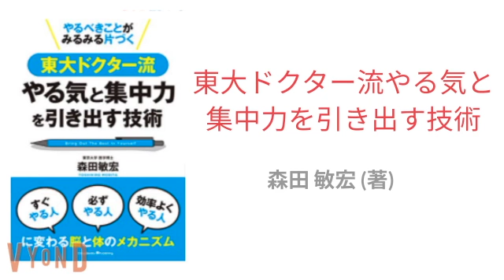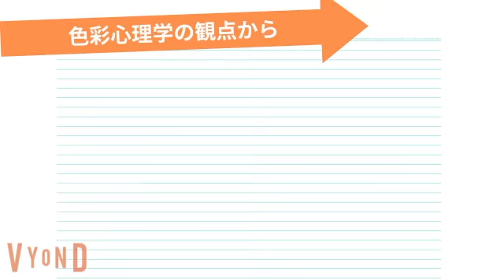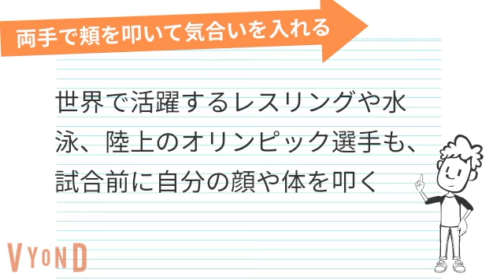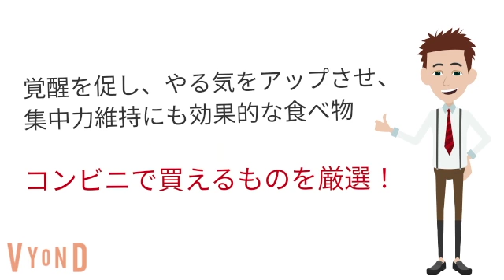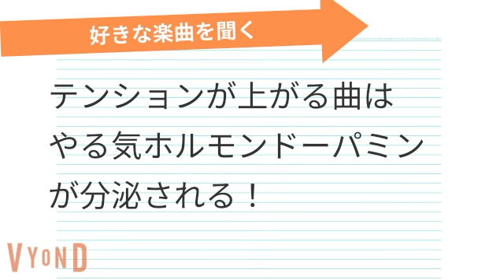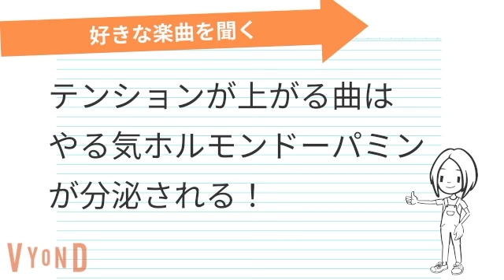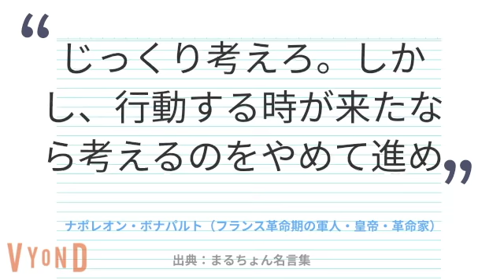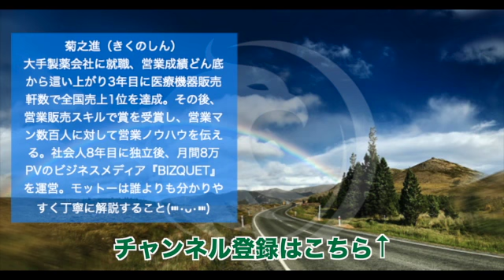最短1秒！仕事のモチベーションを一瞬で上げる7つの方法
今すぐできて速攻で効く仕事のモチベーションを上げる方法をお届けします。なんとく気分がどんよりしてやる気が出ない。やらなきゃいけないのにモチベーションが低い。休み明けで気が重い。そんなあなたに。

モチベーションが高い状態で仕事するのと低い状態で仕事をするのとでは、効率も結果もずいぶん違ってきます。それなら少しでもモチベーションを上げて良いスタートを切りたいですよね。

体の中にある気だるさを吹き飛ばし一緒にモヤモヤを解消しましょう。あなたのやる気スイッチを入れるお手伝いをいたします。それではどうぞ！

※この動画では短期的に仕事のモチベーションを上げる方法を厳選しました。長期的にモチベーションを上げる方法については、以下のブログで解説しましたのでこちらも併せてどうぞ！

■関連ブログ
仕事のモチベーションがなくなった時に効果的な6つの対処法

■動画内で紹介した名言の引用元サイト

■目次
0:00　オープニング
0:42　1.ご褒美を想像する
2:00　2.背筋を伸ばす
2:50　3.持ち物に赤色をとりいれる
3:20　4.頬をたたく
4:08　5.コンビニで買える「やる気」の出る食べ物
5:37　6.お気に入りの音楽を聴く
6:15　7.モチベーションを上げる言葉
8:07　まとめ

■菊之進のおすすめ書籍
モチベーションを劇的に引き出す究極のメンタルコーチ術

■自己紹介
菊之進（きくのしん）
大手製薬会社に就職後、営業成績どん底から這い上がり3年目に医療機器販売軒数で全国売上1位を達成。営業販売スキルで賞を受賞し、営業マン数百人に対して営業ノウハウを伝えるセミナーを幾度も経験する。現在は独立し、月間8万PVのBIZQUETを運営。誰よりも分かりやすく、丁寧に解説することを心がけて「仕事に役立つビジネススキル 」の普及に全力を注ぐ。